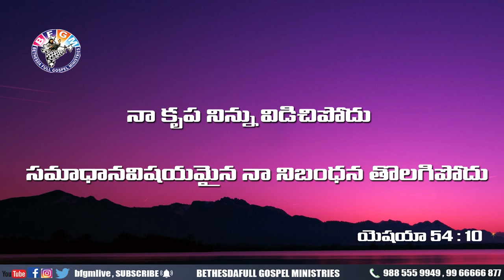Today's promise 29.06.2020 | BFGM LIVE